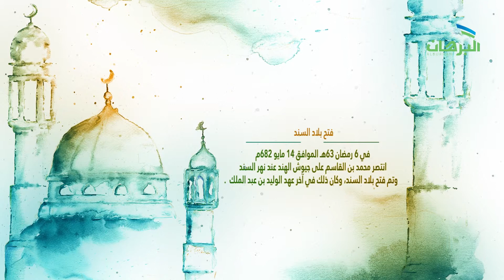فتح بلاد السند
حدث في رمضان

إنتاج مؤسسة إيمار

يسرنا تنفيذ كافة طلباتكم بمؤسسة إيمار الإعلامية
لكافة أنواع المونتاج المرئي وكافة التصاميم

فواصل إعلانية – دعايات – أفلام وثائقية – مقاطع قصيرة
تترات – مقدمات احترافية  -
التصاميم :
كافة المطبوعات

مملكة البحرين
التواصل على الواتساب
33569846 – 00973
على البريد الالكتروني